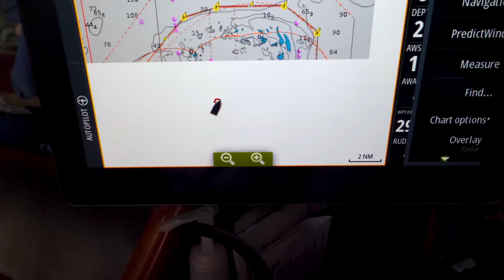Sailing Away for Good, Final Days in the U.S.(Calico Skies Sailing Ep 99)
The time has finally come for us to leave the U.S for the foreseeable future and point our bow towards distant shores once more! We are in the Dry Tortugas staging for a weather window to Isla Mujeres, Mexico.

Luckily there is no lack of entertainment here as we wait for weather. With settled weather we decide to take Delos out on a dive mission. We've heard rumors of a huge goliath grouper in the area and we are seeking him out! Bill, Brian, and Kazza go on the first dive, and it isn't long before Bill spots the grouper hiding out under the Wind Jammer wreck. The grouper is huge, about the size of a fully grown man. Grace is up on the second dive and we seek to show her the grouper. We find it and she is taken aback (and a little scared 🤣) of this huge fish

Just like that, our weather window arrives. We start prepping the boat for passage, getting the dinghy motor off and dinghy securely fastened with ratchet straps. This passage requires crossing the Gulf Stream twice and we provide a detailed explanation of our strategy and sail plan for each leg of the journey. We opt to setup the code zero at anchor before we get in a seaway and begin to raise the anchor. Vamos a Mexico! :)

0:00 Intro
0:57 Prepping for passage
1:28 Recap
1:45 Diving to search for the infamous goliath grouper
6:46 Lifting the outboard to and preparing the dinghy for passage
9:36 Pre passage meal
10:22 Adios America, morning of departure has arrived!
11:00 Sail to Mexico passage planning
14:03 Prepping the Code Zero
15:23 Anchor aweigh
16:45 Are you ready to go to Mexico?!
18:04 Next Episode: Damaged Kite Halyard, How'd that happen!?
18:32 Bloopers

Camera Gear
Primary: Panasonics GH5
Lense (for GH5)
Action Camera #1 - DJI Osmo Action
Action Camera #2 - Go Pro Hero 7
Drone#1 DJI Zoom 2
Drone #2 DJI Platinum Pro

Jimmy Cornell World Passage Routes
Victron Charge Controllers:
50 Amp
30 Amp